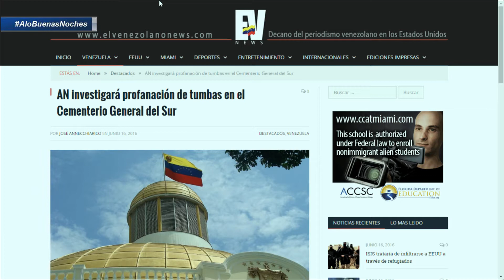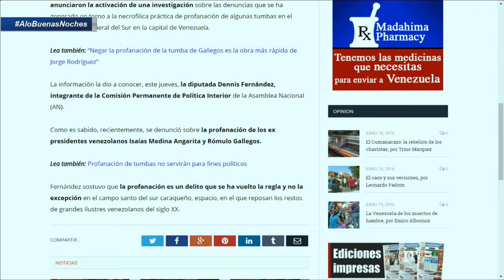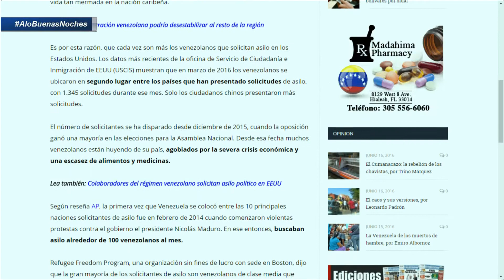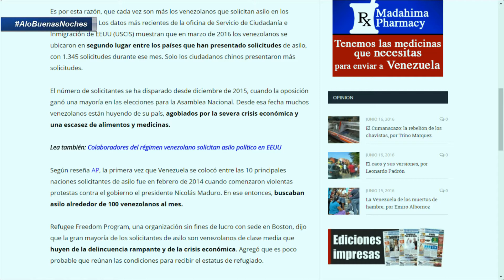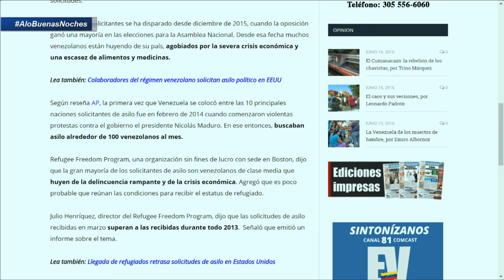Noticias en la web - Alo Buenas Noches 16-06-2016 Seg. 08